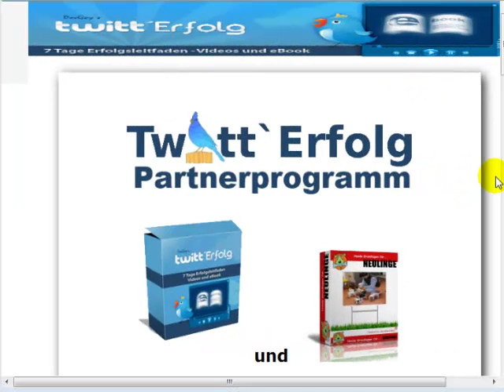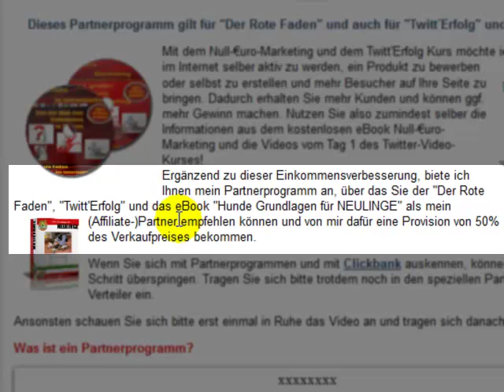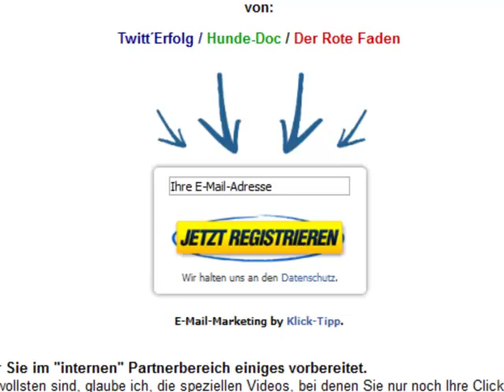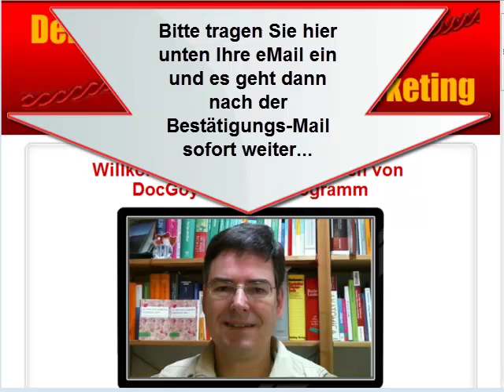Partnerprogramm von DocGoy & Twitt´Erfolg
| Das Partnerprogramm für die neue Videoschulung von DocGoy ! Wie Sie es endlich schaffen im Internet mit dem Geld verdienen anzufangen! Ihr Schritt für Schritt Leitfaden von der Idee bis zum fertigen Internetbusiness in nur 7 Tagen. | Video, Schulung, Leitfaden, "Der Rote Faden", Internetmarketing, "Geld verdienen im Internet", Anfänger, Twitter, Facebook, eBook, gratis, kostenlos, eBook, Broschüre, DocGoy, Hilfe,